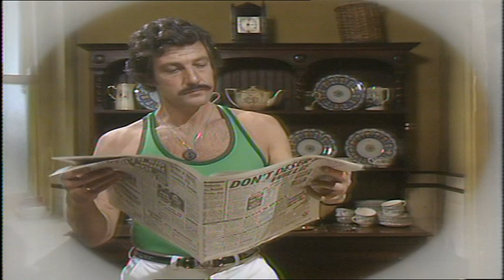46 Date with Death WHODUNNIT UK 1978 Fullscreen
FULLSCREEN + 3 percent louder
also known as "A Dead Cert"
The wife of the principal of a self-styled 'school for lovers' is stabbed - by a mysterious murderer lurking behind a curtain, who then steals the money from the school's safe. Can the local constabulary put their